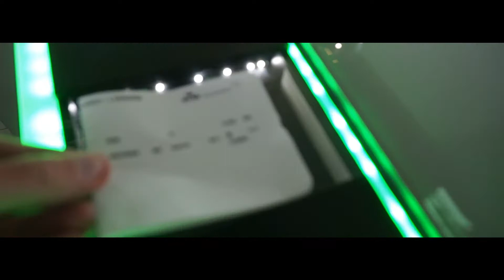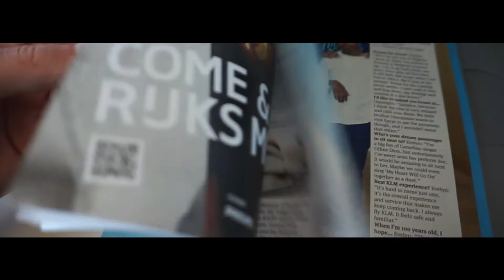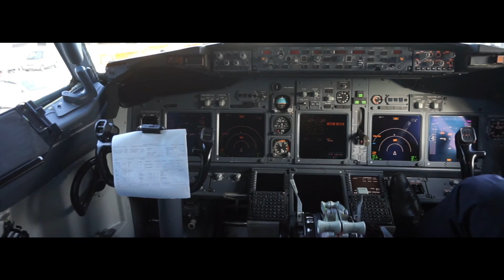WOW! KLM B737 ECONOMY CLASS Amsterdam to Munich | Best airline in Europe! | TRIP REPORT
This is by far the best short haul product in Europe! Its so nice to have unlimited drinks and a snack box included in your ticket price.

The reason why I flew to Munich instead of a direct flight to Hamburg is due to a delayed Transavia flight from Ibiza. The review will follow very soon. :)